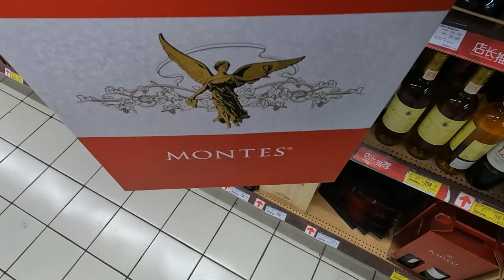VLOG 2 吴利邀請我去他們家吃年夜飯🧧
►先去了水果店，再去百貨買了紅酒，然後去了小黑家坐了一下.
►之後打車去吳利家吃年夜飯，自己下廚也弄了兩個菜，但是感覺一整晚都在喝酒，好像飯是沒怎麼吃到，hhh 最後喝多了..